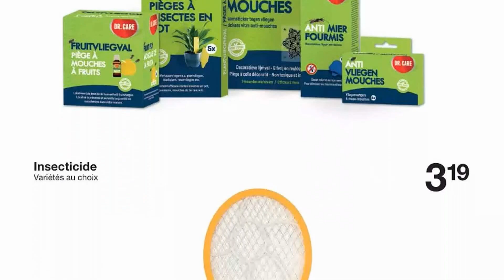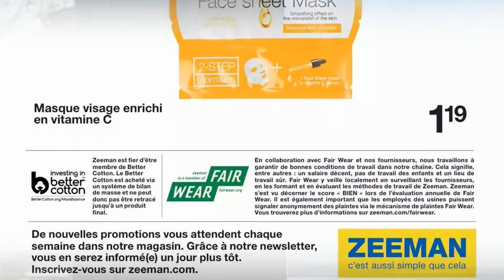catalogue ZEEMAN du 15 au 21 avril 2023 😍 Arrivage - FRANCE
🛒🛒NOUVEAU catalogue chez 📍ZEEMAN📍 du samedi 15 au vendredi 21 avril 2023 en FRANCE!